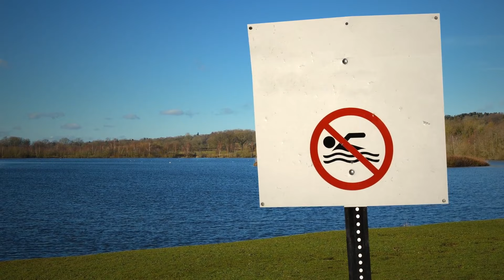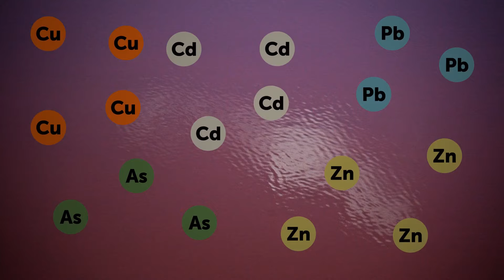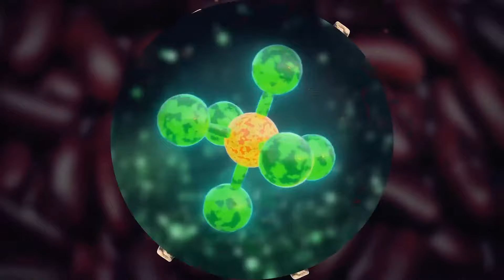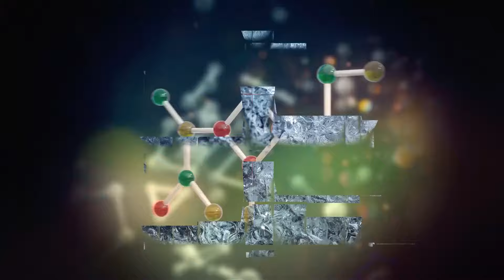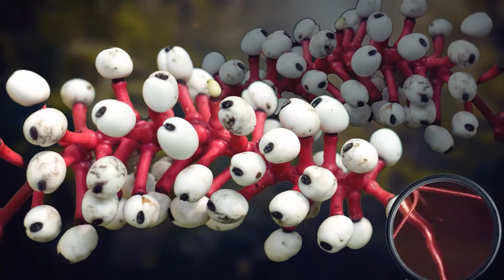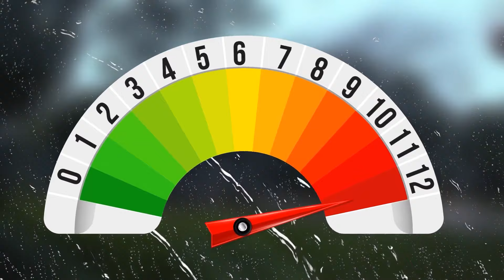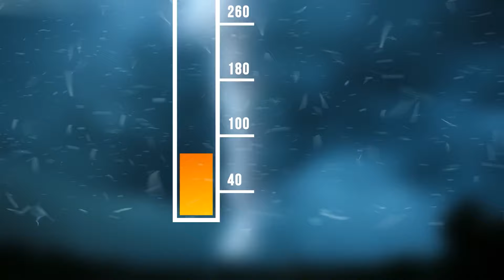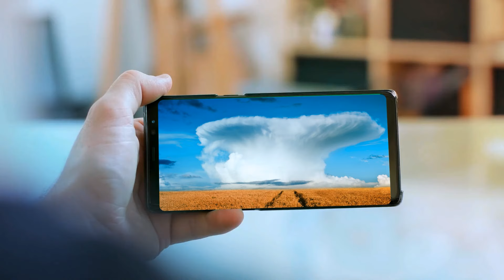これを見たときにしてはいけないこと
ビーチで過ごしたり自然を探索しているときは、危险なものに注意してください。クラゲは見た目がクールですが、その刺されは非常に痛いので近づかないでください。毒ツタや毒オークにも注意し、これらの植物に触れるとかゆみを伴う発疹が出る可能性があります。一部の地域には、クサリヘビのような有毒なヘビが生息しているので、見かけたらゆっくり後退してください。また、クマやイノシシのような動物は、驚かせると攻撃的になることがあるので、距離を保ち、落ち着いて移動するのが最善です。